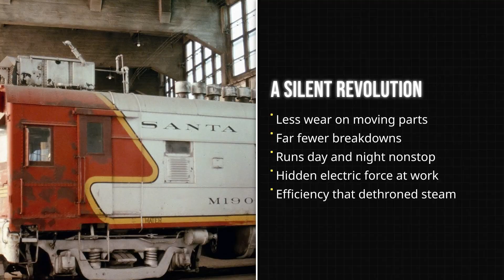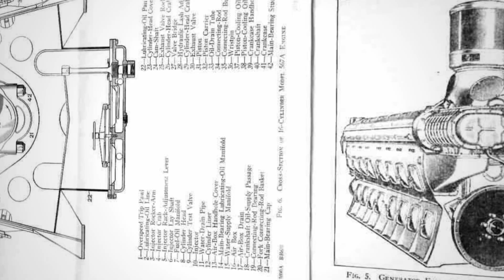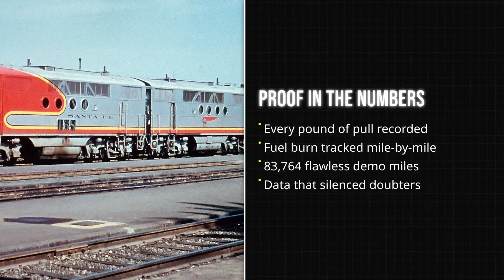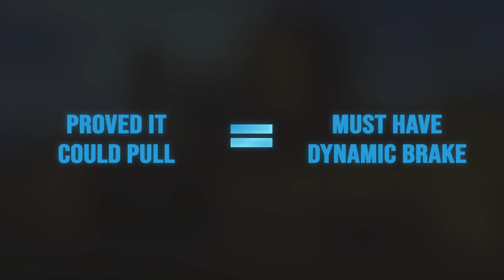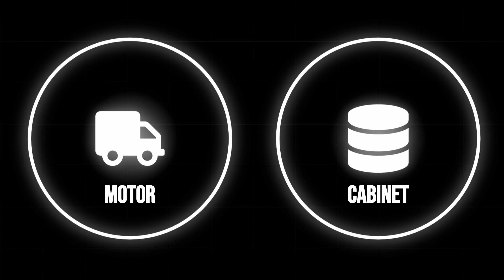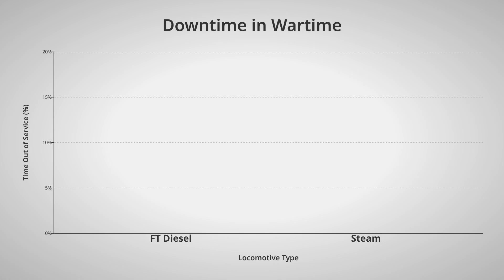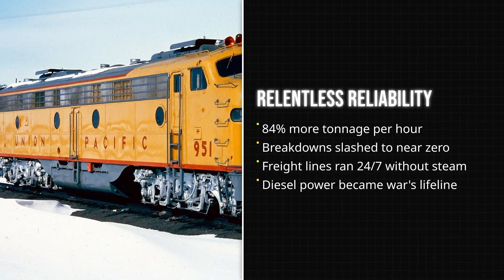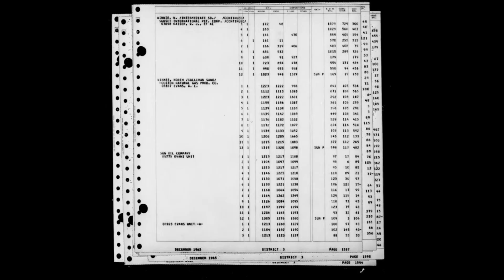The Locomotive That Killed Steam: The Untold Story of the EMD FT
In 1939, one locomotive quietly changed the course of American history.
The EMD FT wasn’t just a new machine — it was the diesel-electric revolution that ended more than a century of steam power on America’s railroads.

This documentary tells the full story of the FT:
• how it defeated the most powerful steam engines ever built
• why its 83,764-mile test changed every railroad executive’s mind
• how the 567 engine became the most reliable powerplant of its era
• and how dieselization reshaped towns, industries, and the lives of railroad workers

From the Santa Fe’s legendary mountain grades, to the quiet disappearance of steam locomotives in the 1950s, the EMD FT set a new standard for efficiency, endurance, and engineering.

Your memories keep this history alive.